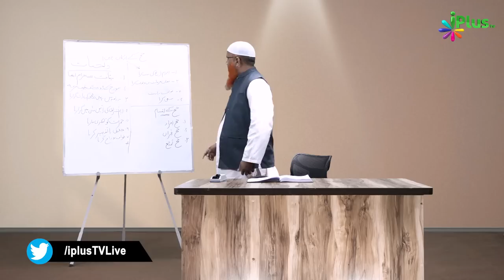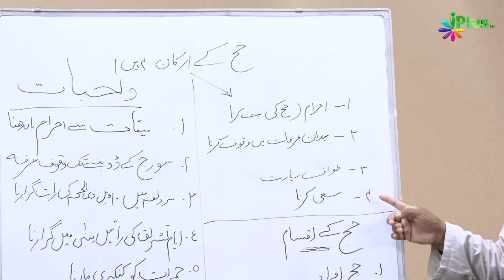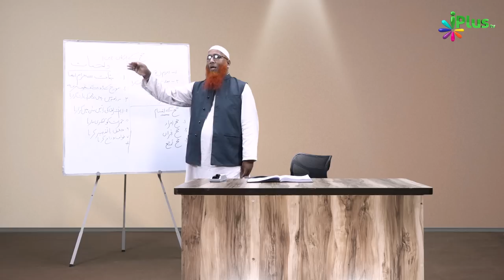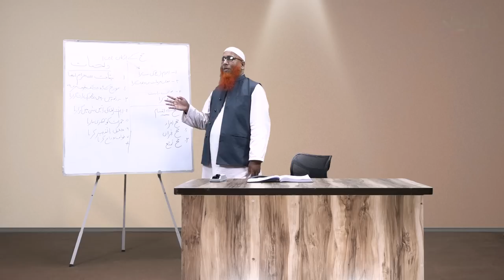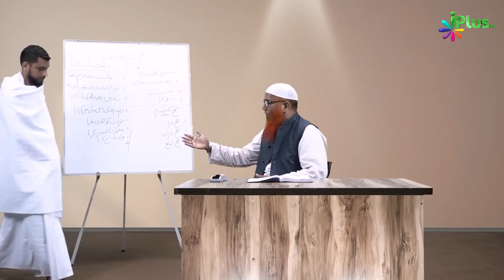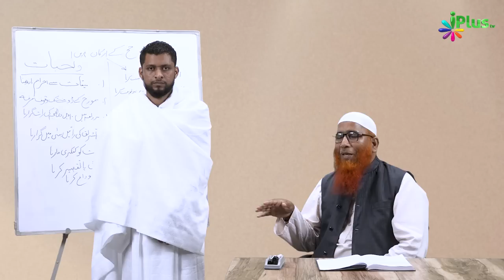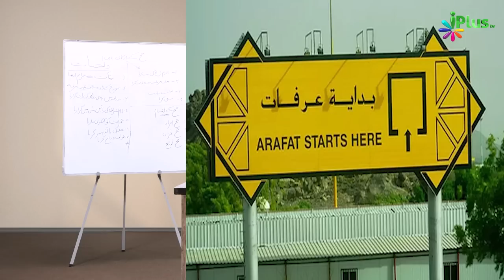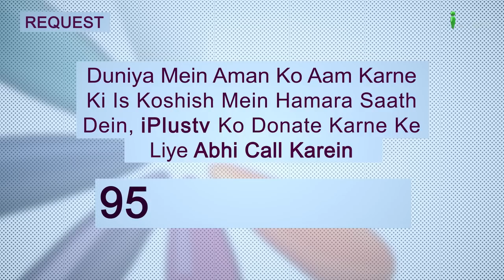Hajj Ki Kitni Qismein Hain? | Hajj Ka Tariqa Episode 05 | Sk Shamim Abdul Haleem Madani | iPlus TV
Hajj Ki Kitni Qismein Hain? | Hajj Ka Tariqa Episode 05 | Shaikh Shamim Abdul Haleem Madani | iPlus TV

UPI : donateilm@icici